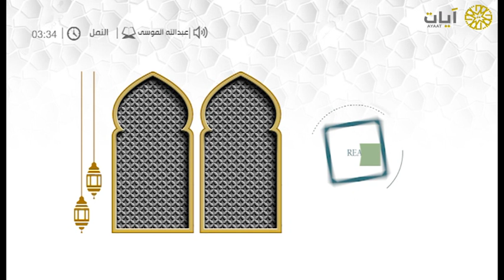قراء المحاريب - عبدالله الموسى - من سورة النمل